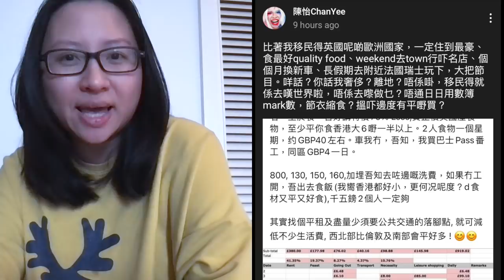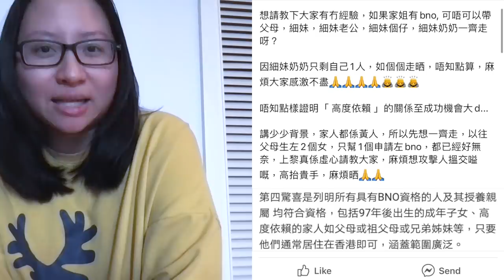移英5+1港人Excel每日mark數，一起做薯仔包裝員🥔蔬菜切割員🥬｜陳怡 ChanYee